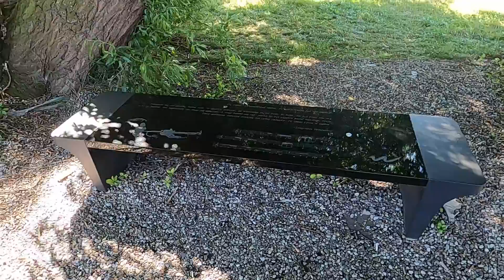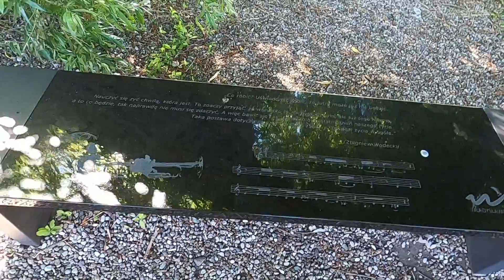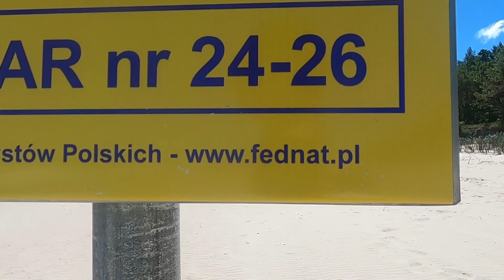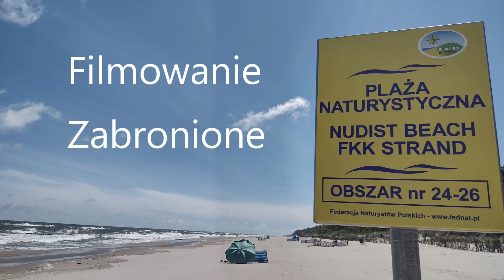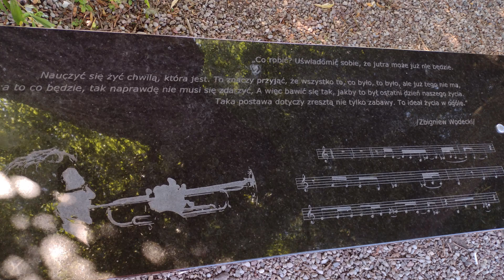Chałupy welcome to... Ta plaża ciągle istnieje i ma swoich zwolenników ;) Opel Combo long Vanlive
Jeśli doceniasz moją pracę i masz chęć postawić mi za nią kawę ☕

Link do mojego nowego kanału  @Miliony Monet  o CBDC, tokenizacji, NFT, kryptowalutach🪙🪙🪙

Piękno Półwyspu Helskiego ma największy urok właśnie w Chałupach. Wystarczy przejść 1,5 km w stronę Kuźnicy. Jedźcie tam sami i poczujcie odrobinkę wolności.